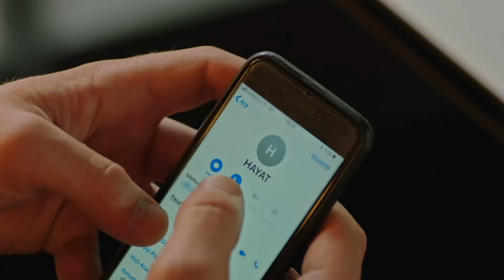İdil, Hayat'ın Umudunu Kırdı - Kardeş Çocukları 9.Bölüm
İdil, Volkan'ı sahiplendi. SEN GİDERKEN BİZ DÖNÜYORDUK

Oyuncu Kadrosu:
Mehmet Aslantuğ
Ayça Bingöl
Nur Fettahoğlu
Cem Davran
Berkay Hardal
Afra Saraçoğlu
Murat Daltaban
Alara Turan
Engin Alkan
Evrim Doğan
Elif Çakman
Handan Yıldırım
Batuhan Ekşi
Nilay Erdönmez
Yapım: Gold Film
Yönetmen: Faruk Teber
Senarist: Sırma Yanık